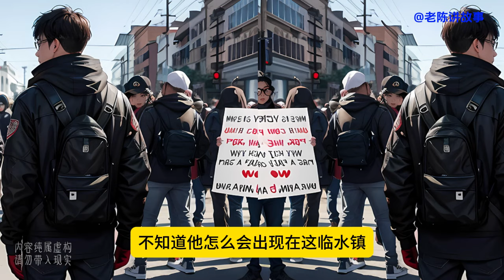职员140 小职员升迁，看看，我就说陈大人不当官也会是个出色的销售人员，还真是无时不刻不在推销你们的城市。林姑娘笑着摇头。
看看，我就说陈shi长不当官也会是个出色的销售人员，还真是无时不刻不在推销你们的城市。林姑娘笑着摇头。